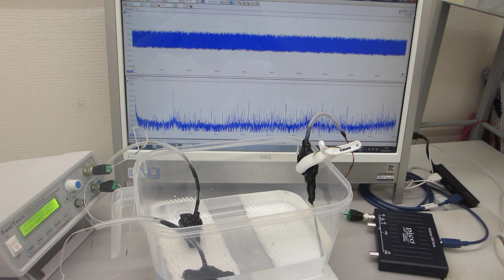メガヘルツの表面弾性波を制御する、超音波実験（樹脂容器の利用技術）